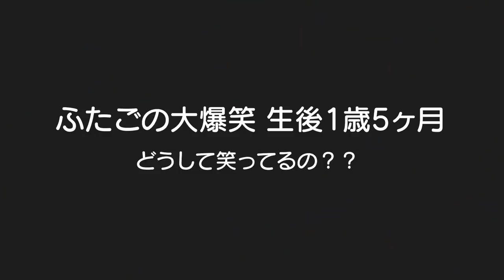【大爆笑】何でそんなに笑ってるんの？w男女双子生後1歳5ヶ月A great roar of laughter. Why does mix twins laugh that much?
二卵性男女双子赤ちゃん生後1歳5ヶ月（523日）キッチンに居たら2人の笑い声が！最初はキッチンから見てたけどあまりに長いから目の前にいって撮影wそれでもずっと笑いあってた！笑ってる理由知りたかったな～

前回のツイントーク